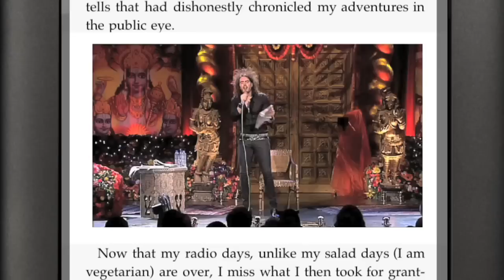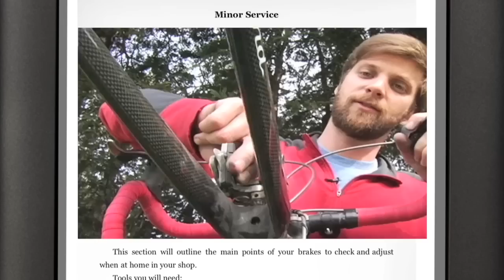Enhanced NOOK Books™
Look at what books can do now!

To learn more about Enhanced NOOK Books and NOOK Color, visit nookcolor.com.